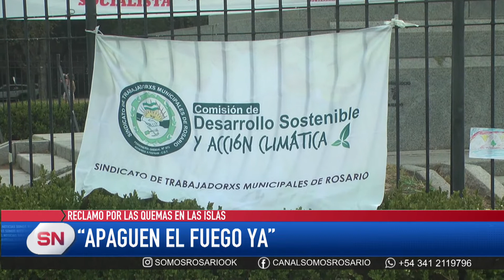Apaguen el fuego ya. Marcha en reclamo por la quema en las islas.